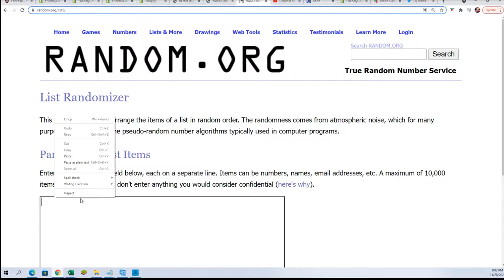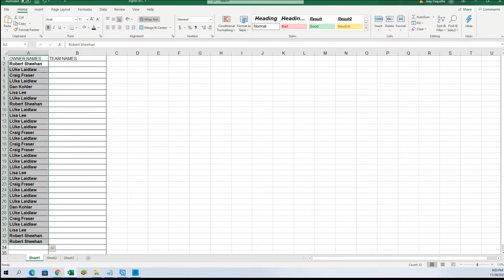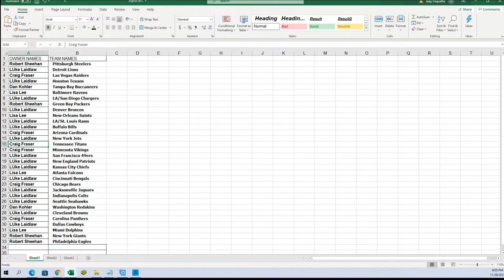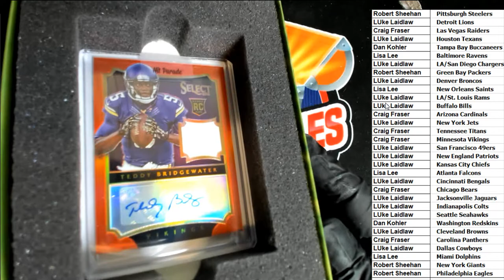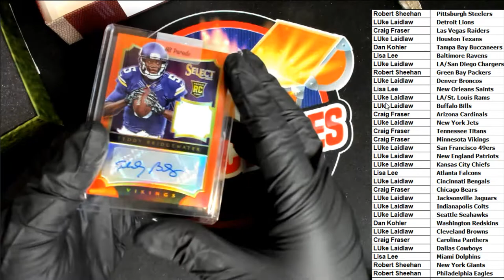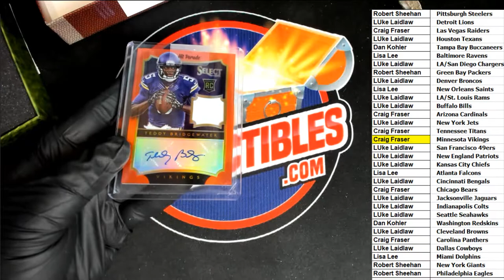2021 Hit Parade Football Limited Edition Series 47 ID 21SER47HPLMTDFB101